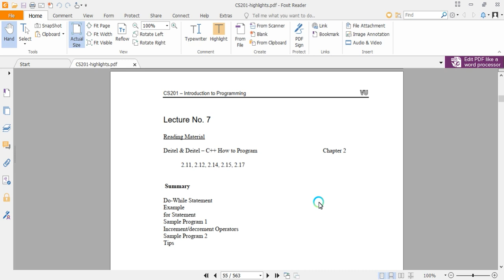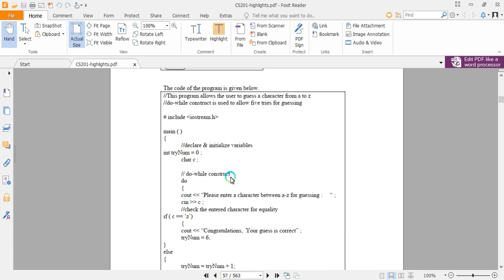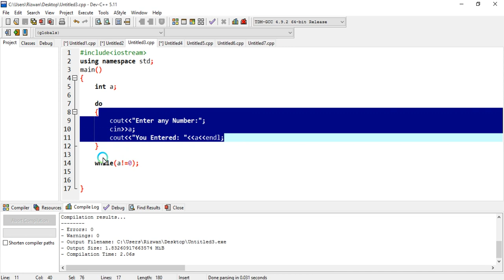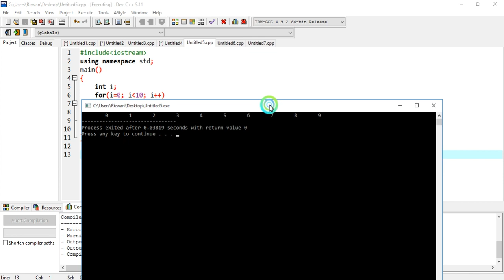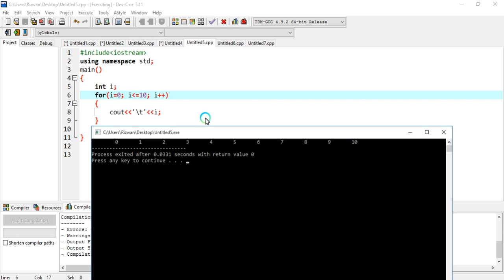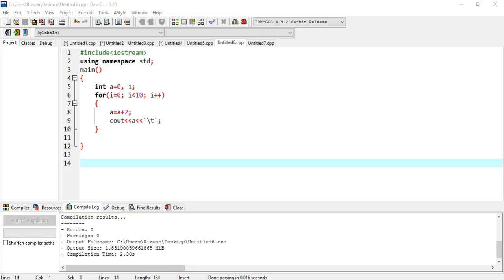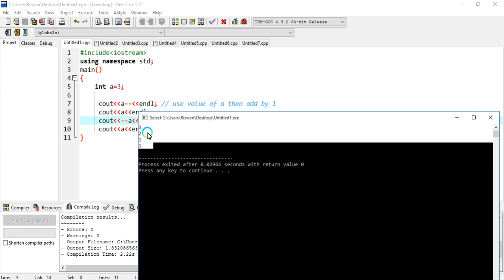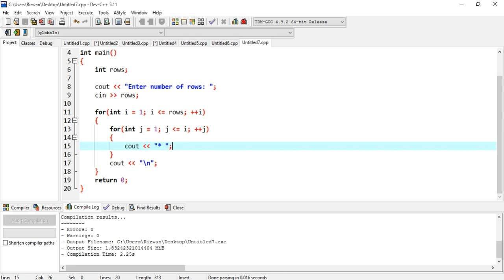CS201 introduction to programming short lec7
in this video you will learn about do while and for loop